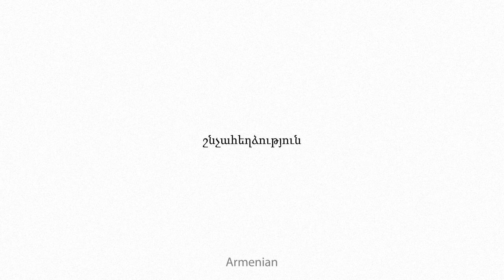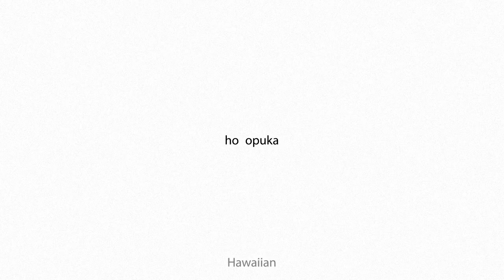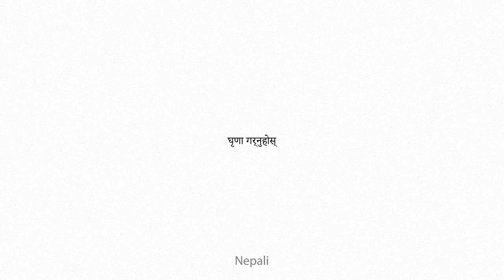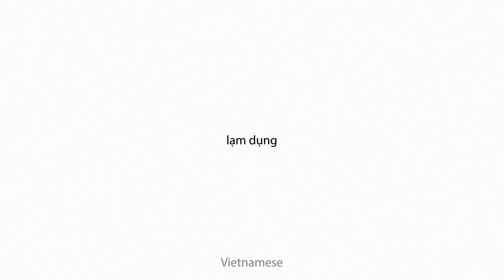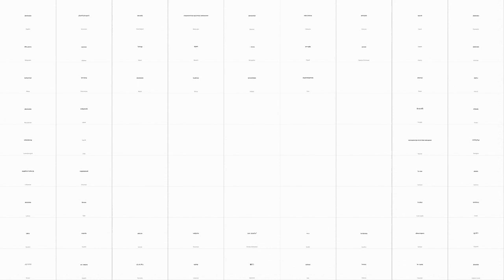abintestate Multilingual Translation